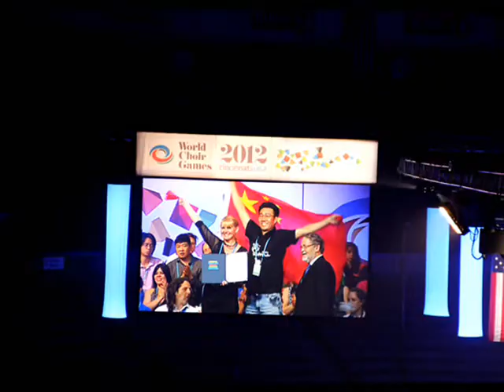TV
Victoria Choir (TV)